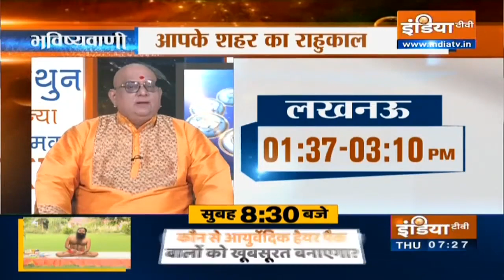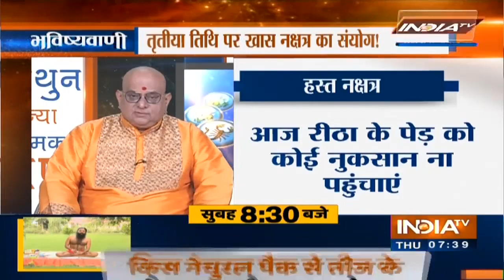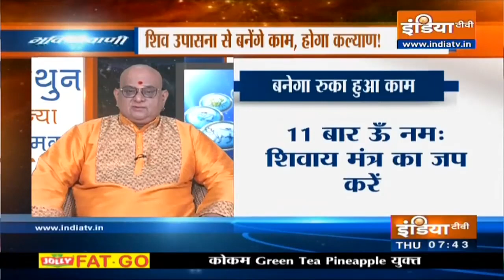Today Horoscope, Daily Astrology, Zodiac Sign For Thursday, September 9th, 2021